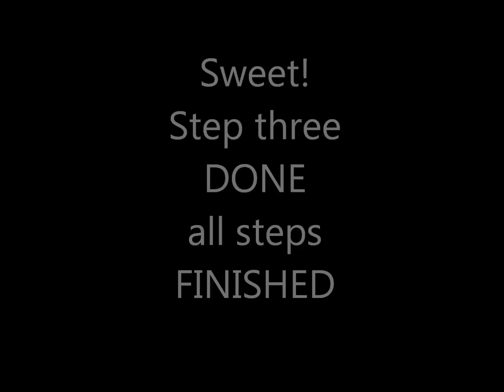Watch my hair dye!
Time for something new. So enjoy this 3 step tutorial on how i dye my hurrs. Song: Ænema- Tool